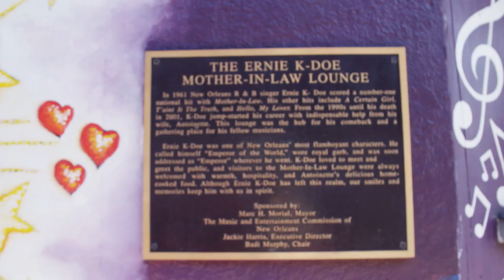Visit Kermit's Tremé Mother-In-Law Lounge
One time in New Orleans, Kermit Ruffins opened up Ernie's old place. Visit Kermit's Tremé Mother-In-Law Lounge for good cooking, great music, and a whole lot of New Orleans culture.